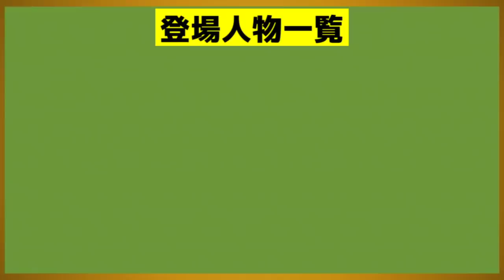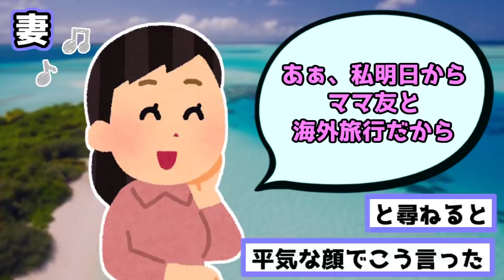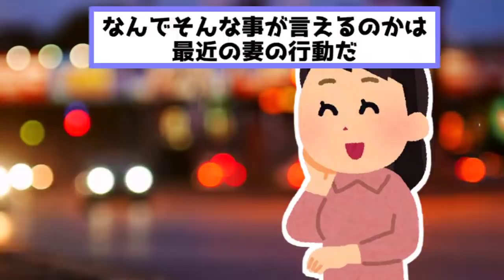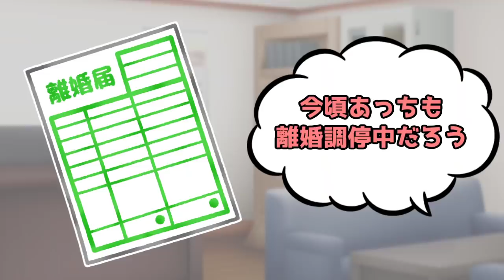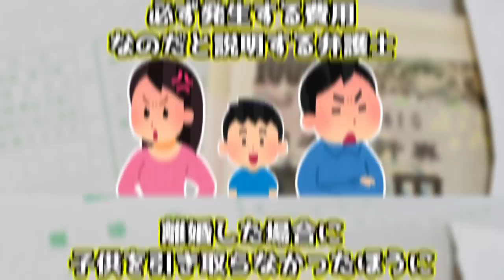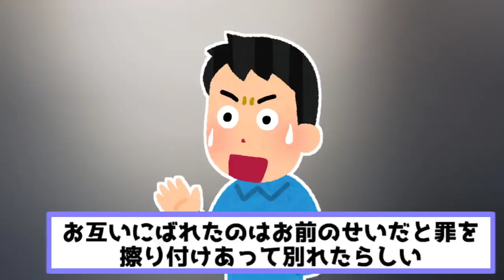【ママ友】①家に空き巣が入り娘の服だけが盗まれた！後日、犯人が、、、。②死にかけの俺を放置し、ママ友と旅行に行く妻。翌日、ママ友が病院に見舞いに来た。妻は、、、。【2chスカッと】【ゆっくり解説】